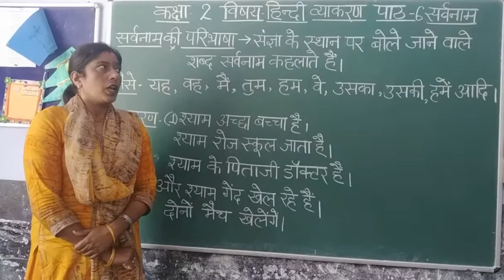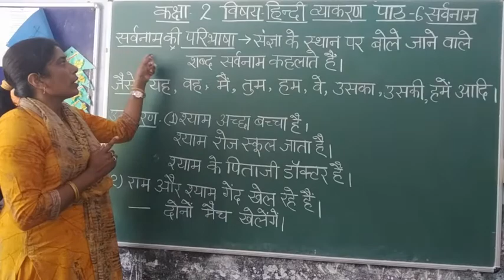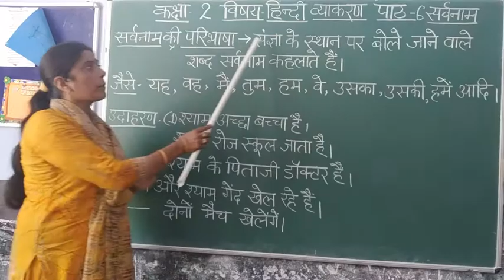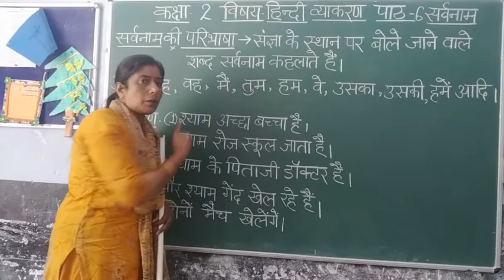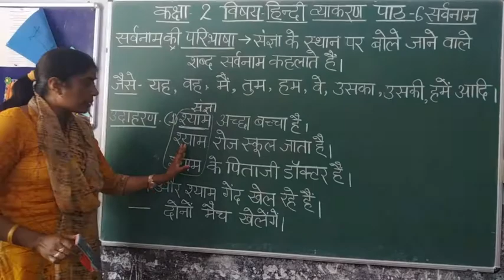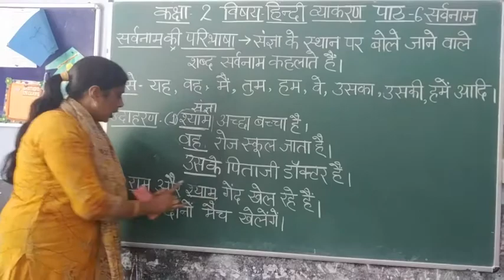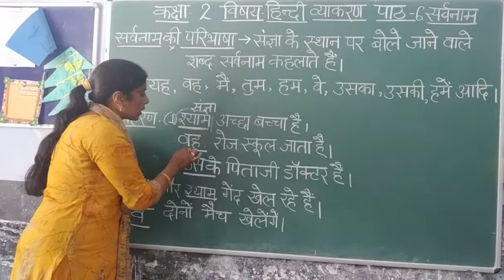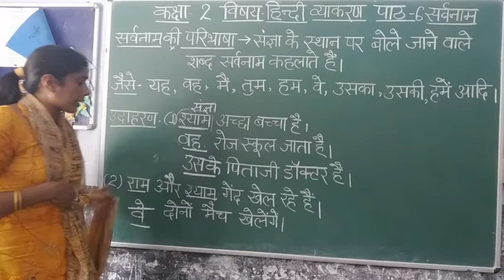C2 Hindi Grammar ch 6 (सर्वनाम) भाग 1/2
By Madhubala Nautiyal